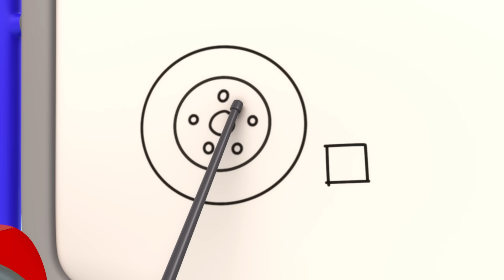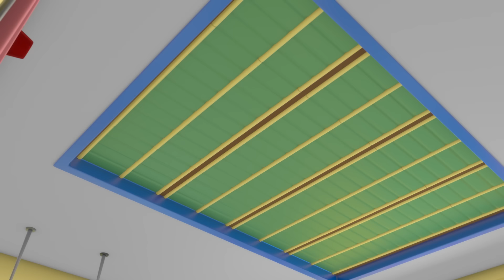Muddy Trucks - Gecko's Garage | Trucks For Children | Cartoons For Kids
Weasel and Gecko get stuck in the mud in Trevor’s maze after heavy rainfall! Kat saves the day with Helena’s grabbing arm to grab some big tractor tyres which will get them out of the mud in no time.

00:00 Muddy Maze Mission
03:15 Rainbow Mechanicals Hide and Seek
05:26 Hero Day
08:28 Gecko on the Bus
10:33 Recycling Day Repairs
13:36 Tractor Trouble
15:39 Monster Truck Make Over
17:42 Runaway Caravan
19:46 Monster Truck Rescue
21:51 Sleepy Mechanicals
23:57 Flying Fire Truck - Birthday Beach Party
26:00:00 Gecko is Snoring
28:09:00 Super Mechanical
30:10:00 Dia de los Muertos (Day of the Dead)
33:13:00 Tilly the Snowball
36:17:00 Grandma Gecko's Sports Car Chase
38:26:00 Runaway Car Wash
41:26:00 Smoky Day Clean Up
43:42:00 Detective Grandma's Mystery Trail
46:48:00 Baby Truck Loses Her Dummy
48:54:00 Frozen Firetruck
51:54:00 Rainbow Carnival Dress Up
53:59:00 Blue is Lost
57:04:00 Baby Truck's First Visit
59:47:00 Weasel Water Waste
01:01:54 Flying Birthday Party Cake
01:03:58 Baby Fire Truck
01:06:09 Motorcycle Madness
01:08:18 Gecko's Accident
01:10:22 The Garage Is Haunted (Halloween)
01:12:24 Weasel Plan Thief
01:14:33 Bobby the Bus Goes Electric
01:16:41 Muddy Mountain Helicopter Rescue
01:18:48 Rainy Day Recharge
01:21:53 Bedtime Repairs
01:24:01 Kat's Rocket Sky Chase
01:26:03 The Big Race
01:28:04 Baby Bus Pond Crash
01:30:09 Balloon Tyres
01:32:18 Emergency Ice Cream Adventure
01:34:20 Go Go Green!
01:36:28 No Monsters (Halloween)
01:38:33 Ice Cream Thief
01:41:37 Baby Recycle Truck
01:44:42 Eric the Excavator's Service